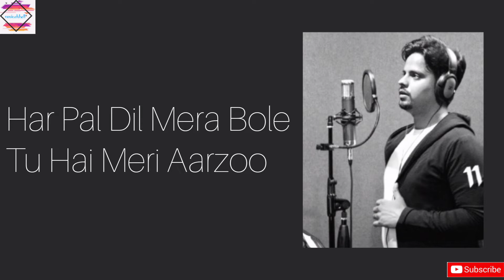O Meri Jaana | Lyrical Version | Single | Mangal Dubey | Veshal Prasad| MusicalShell | Romantic Song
MusicalShell Presents  'O meri Jaana'  (Lyrical Version) a Beautiful Romantic Song Composed And Sung by Mangal Dubey..
Written By Mangal Dubey and Veshal Prasad.
Produced by Mangal Dubey

Audio Credits:-👇

Music Composer:- Mangal Dubey

Lyrics:- Mangal Dubey & Veshal Prasad

Singer:- Mangal Dubey

Music Produced And Arranged:- Ronith Dey
Mixed and mastered :- Ronith Dey

Recording Supervision:- Veshal Prasad

Guitar and Mandolin:- Ronith Dey

Recording Studio:- Farr Studio(Andheri west,Mumbai)

Audio Is Available on all Audio Streaming Platforms Worldwide.🎶🎵🎧

Video Credits:-👇
Video Concept & Editing:- Mangal Dubey

Music Label:- MusicalShell